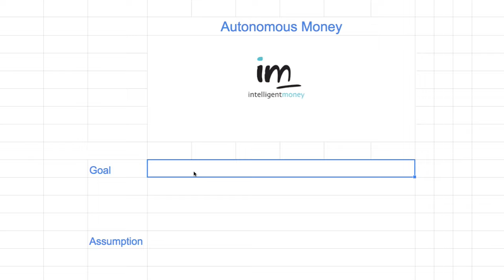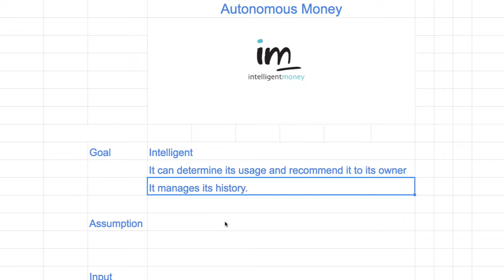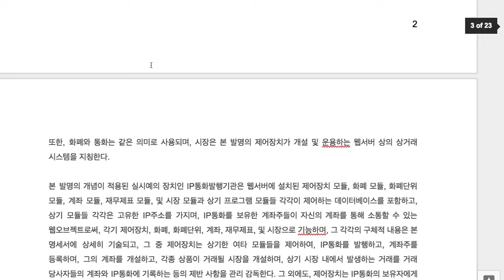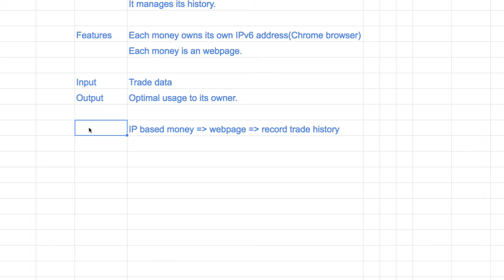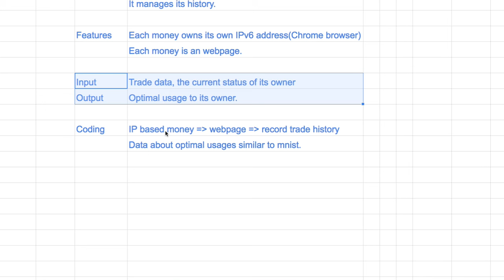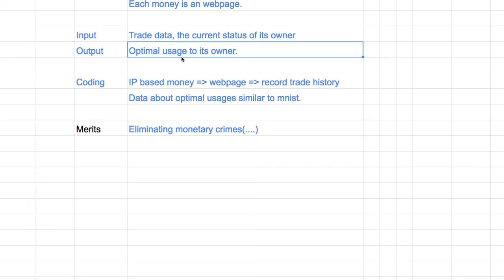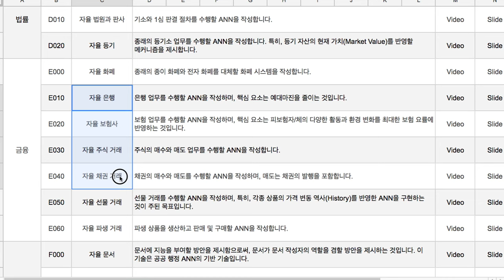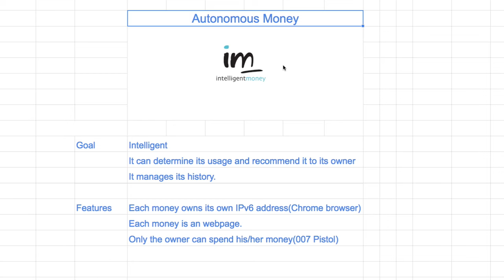EC000 - Autonomous Money